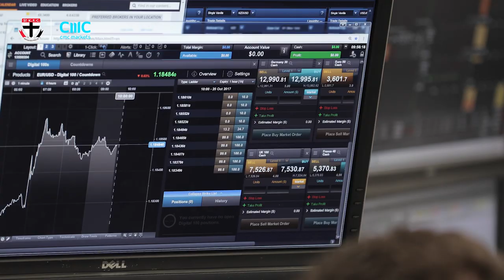CMC Markets share the journey with the Saints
CMC Markets will power the Saints’ 2019 Trade Period, before being proudly displayed on all AFLM shorts until at least the end of the 2022 season.